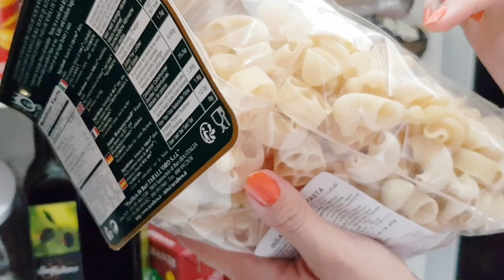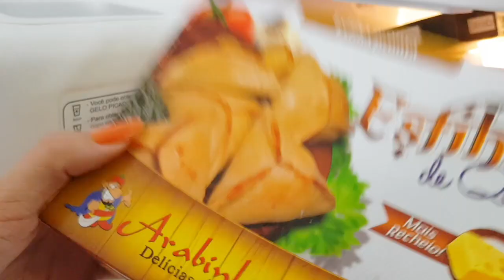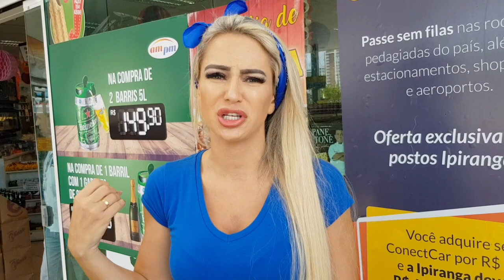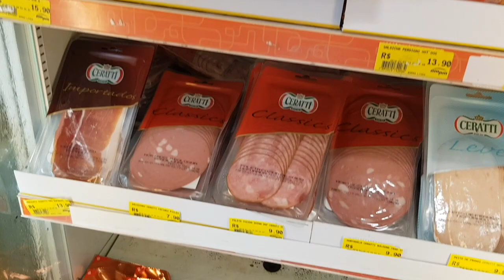COMIDAS TRIANGULARES O DIA INTEIRO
No vídeo de hoje, nós passamos o dia inteiro comendo comendo apenas COMIDAS TRIANGULARES

O que vocês mais gostam de comer triangular?